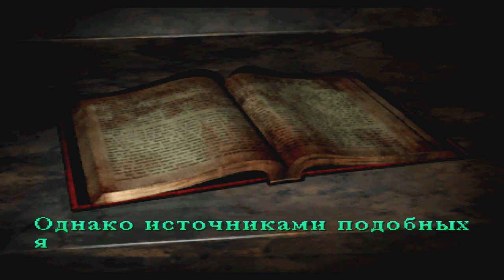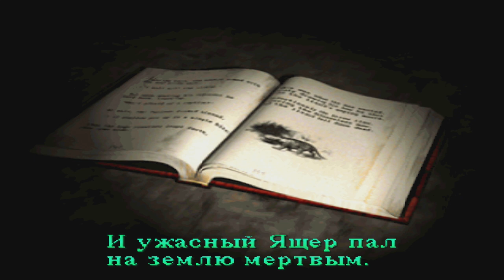Все тайны Silent Hill #4. Балканская Церковь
PSN - HungrySK
Steam - hungrysk

Что можно посмотреть на моем канале:
Настольные игры
Музыкальные Видеоклипы

Мои любимые игры:

BloodBorne
BattleField
Retro Games (NES, SEGA, Super Nintendo)